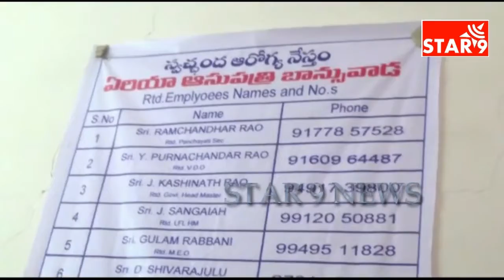STAR9 NEWS HOUR